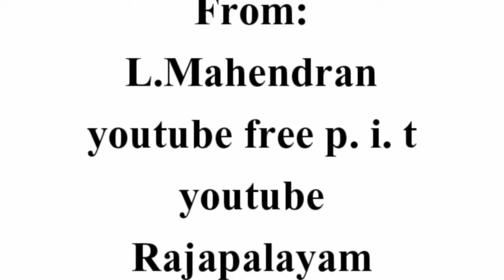Life story in Tamil | No Skip challenge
இந்த வீடியோவிற்கு கீழ் comment செய்யுங்கள்

Youtube Free Promoter in Tamil
how to free promote youtube channel in tamil
how to youtube channel free promote in tamil
how to promote youtube channel in tamil
how to promote youtube channel
how to free promote youtube channel
free promotion channel in tamil
free promote for beginners
Free promote channels for youtube beginners
channel promoter in tamil

For beginners:
Description

நமது சேனலின் குறிக்கோள் என்னவென்றால் அனைத்து Beginner youtube channel களையும் Promote செய்வது மட்டுமே நமது சேனலின் குறிக்கோள்.ஆகவே தங்கள் சேனலை Free ஆக Promote செய்ய விரும்பினால் உங்களின் Channel பெயரை பதிவிடலாம்

எங்களுடைய முயற்சி!
உங்களுடைய வளர்சி!

For beginners:

1) Youtube free promote
2) Youtube free collaboration
3) Youtube channel Tutorial
4) Youtube channel tricks
5) Youtube channel tips
6) Youtube channel ideas
7) Youtube channel new updates
8) Youtube ideas in tamil
9) How to growth youtube channel in tamil
10) Youtube ideas for beginners
11) Youtube tips and tricks for beginners

                 நன்றி🙏